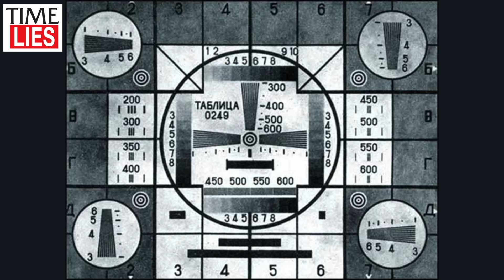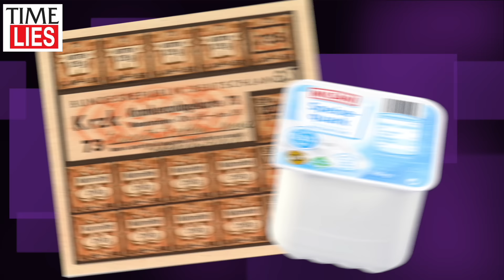TIME LIES - BürgerKrieg Hits '22